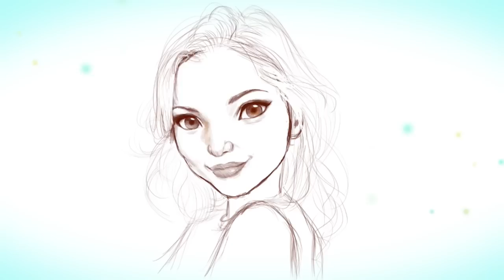Portret Dove Cameron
Zobaczcie, jak będzie wyglądał portret Dove Cameron!

Oglądajcie Dove w nowych odcinkach "Liv i Maddie" już o 16:30 w specjalnym paśmie PRZYBIJ PIĄTEK!